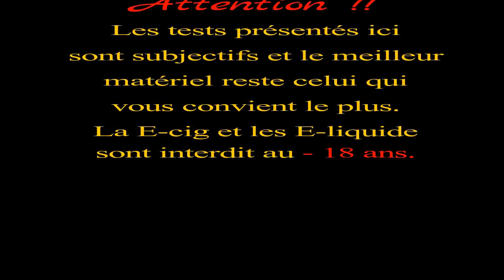Furiosa EGGZ ARIA _ Revue_ [FR]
✋ Bonjour les acteurs de la Vape ✋

🖒 Je remercie toute l’équipe « planetvap » 🖒
E-liquide de chez Vape 47, le Furiosa EGGZ ARIA.

L’Aria est un jus frais et fruité à base de baies bleues, de raisin et de menthol noir. Création Française.
L’Aria de Furiosa Eggz est produit à partir d’une base 30 PG/70VG.
Le e liquide Aria est proposé en flacon avec système Hinge Dropper contenant 50ml de e-liquide boosté en arôme « sans nicotine »peu être vaper en 0 »sans nicotine « la Menthe crée un hit appréciable
22,50 €
▶▶▶ Liens pour acheter le Le Furiosa EGGZ ARIA ◀◀◀

Petit code sur le site
CODE REMISE : KALOU 2 en majuscule à insérer à la fin de la commande au moment du récapitulatif panier avant le paiement
Pour les 8 premières commandes, pour ceux qui commanderont un liquide EGGZ, un hand spinner sera offert 🙂
le code fonctionnera jusqu'au 9 avril à 23 H 59 !

☺ Prenez soin de vous et à la prochaine, n’oubliez pas, la vape c’est vous ☺